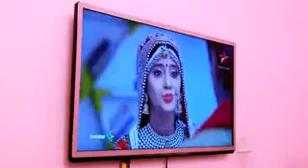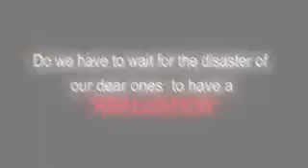A Beautiful Message Video many years Ago No word’s but Beautiful msg | mobile family kids #2018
పిల్లలకు మొబైల్ ఇచ్చె వాళ్ళకోసమే ఈ వీడియో | అంతే కాకుండా ఫామిలీ అంటే ఎల ఉండాలో చాలా మంచి message |

Use mobile for only for technology and need don’t addicted |
This video made by 2018 great vision it’s completed 6 years but now also it’s wow 🤩 videos